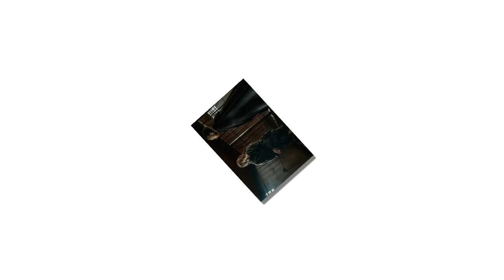'Outlander': Character's fate is left in the balance at the end of season four next-to-last episode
'Outlander' Veers From Books Again in Major Cliffhanger